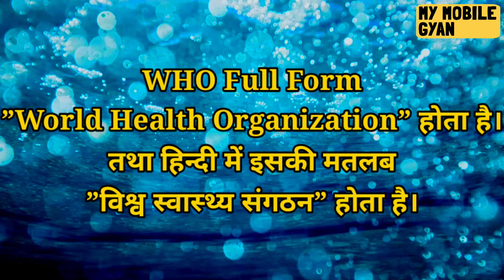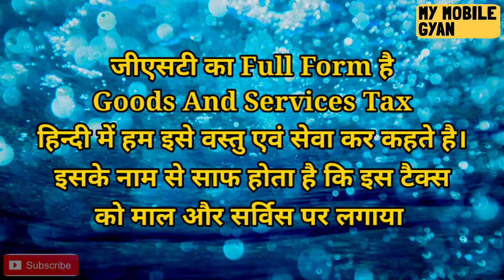Delhi NCR/Noida/KYC/GST/WHO की full form क्या है? | Delhi Ncr ki full form | W.H.O. ki full form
इस वीडियो में आप जानेंगे कि

Delhi NCR की full form क्या है?
WHO की full form क्या है?
KYC की full form क्या है?
Noida की full form क्या है?
GST की full form क्या है